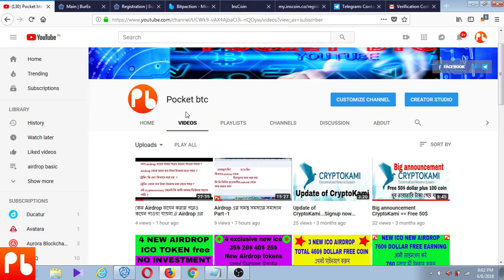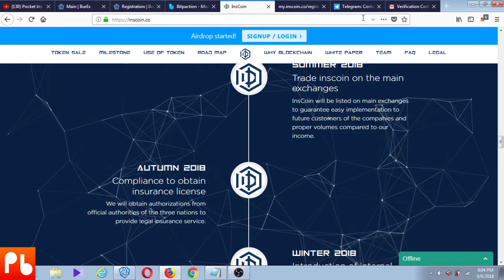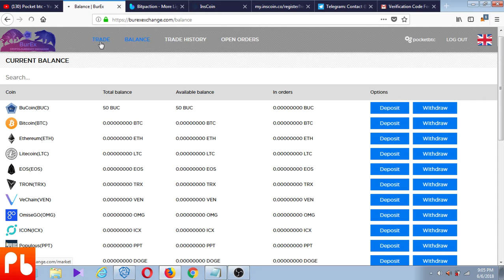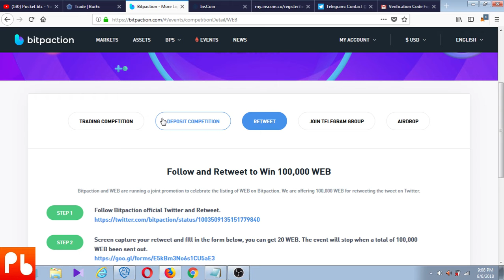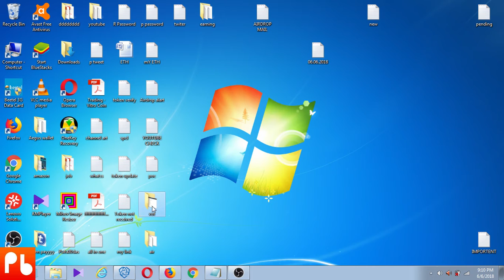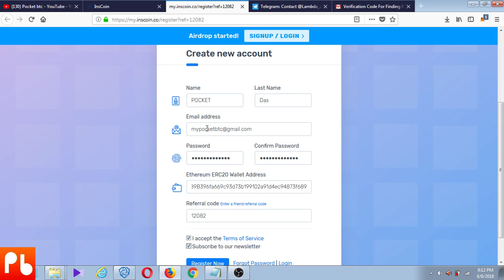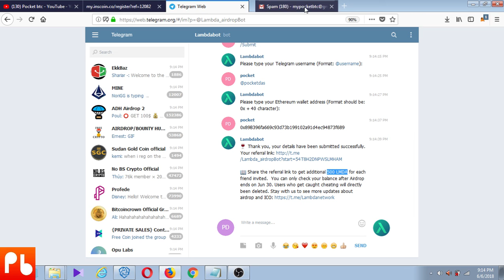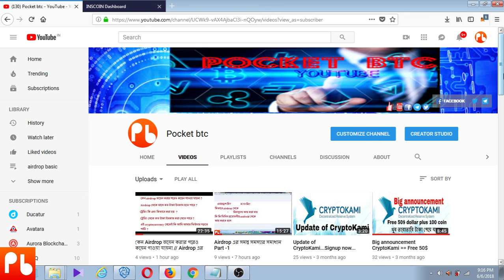50 BUC of 0.0065 BTC ==bitpaction airdrop==Free 100 INSC==$22.50 CML==1000 LMDA 0.02 ETH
50 BUC coin of 0.0065 btc   must join